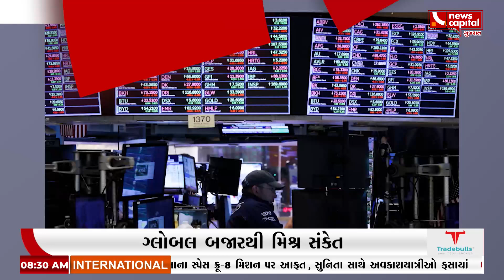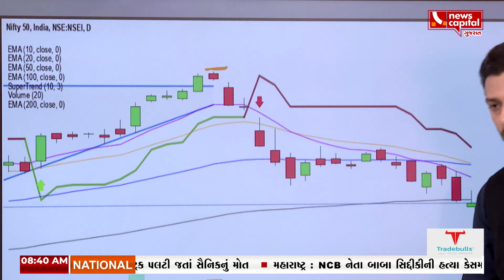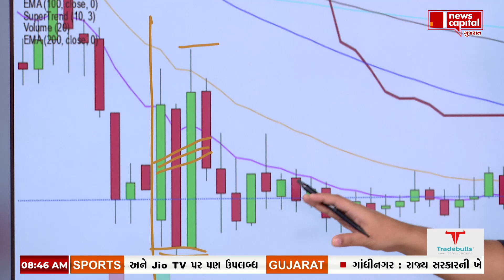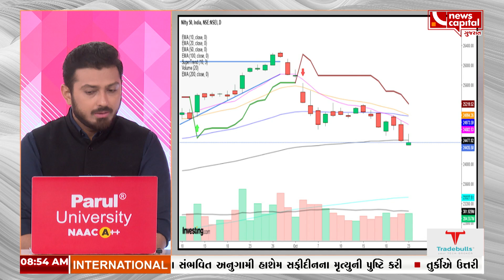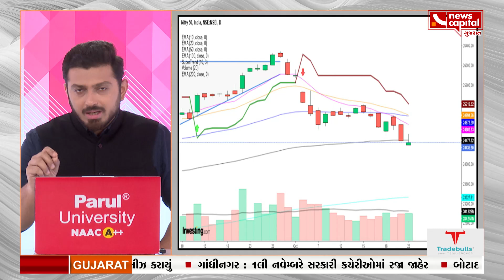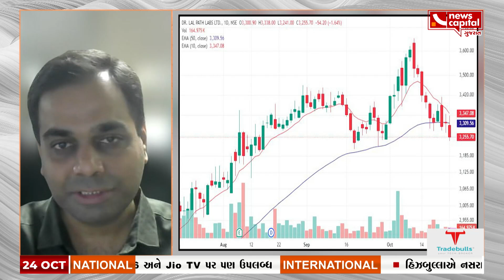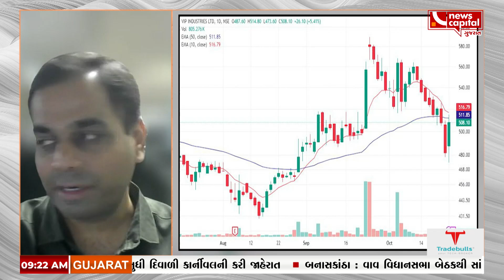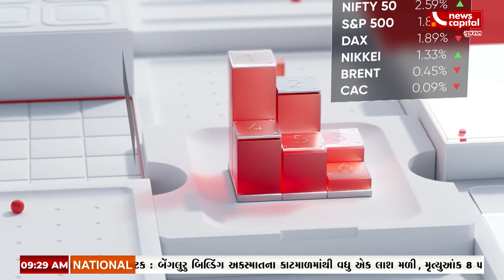OPENING CAPITAL | 24-10-2024 | Top 10 stock | Today stock | stock market | શેરબજાર || IPO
Opening Capital - જુઓ આજના Market ના શું રહ્યા હાલ જાણીએ Yash Bhatt સાથે